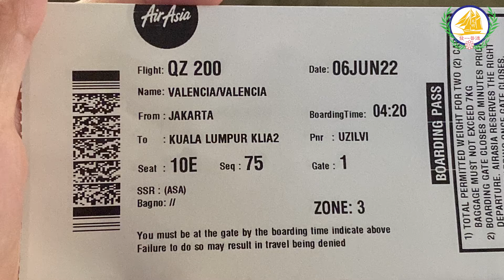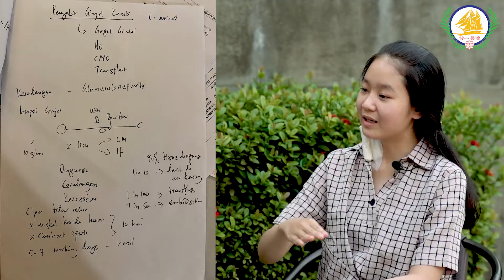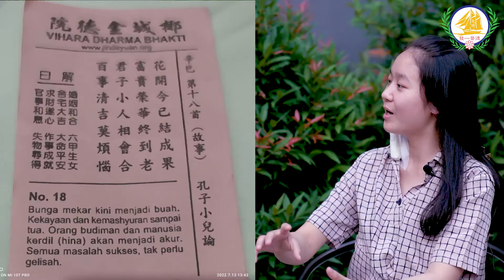Karma Itu Nyata | Kesaksian Seorang Gadis Penderita Gagal Ginjal Kronis di Umur 22 Tahun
Salam kebajikan 😇🙏🏻🥰
Vihara Dharma Mulia kembali mengadakan Upacara Akbar Pelimpahan Jasa untuk mendoakan leluhur dan saudara-saudara kita yang telah tiada.

Mari satukan hati dalam bulan suci untuk menyalakan pelita agar para Almarhum dan semua makhluk di 3 Alam 10 Penjuru mendapat cahaya & pelimpahan jasa🙏

Selain itu Manusia tidak dapat menghindari Karma, saat waktunya telah tiba, siap tidak siap Karma akan langsung datang menagih🥺

Video ini merupakan Kesaksian Valencia remaja berusia 22 tahun yang menderita gagal ginjal kronis

Video ini dapat memberikan banyak pembelajaran hidup untuk kita

🌷Untuk informasi pemasangan pelita karma dan pelita lainnya dalam kegiatan Ulambana2022 Silahkan menghubungi nomor Admin 🙏
Gong de wu liang🙏🙏🙏😇

Silahkan share kisah nyata ini untuk bisa memberikan kesadaran kepada setiap orang bahwa setiap hidup kita adalah sangat berharga dan Karma itu nyata.

Dengan adanya waktu dan kesempatan jiwa raga ini marilah kita bersyukur dan teruslah banyak membuat kebajikan membantu Tuhan Yang Maha Esa membuat dunia sukawati dan bahagia😇🙏

Kakek menanam apel. Kakek yang mendapatkan apel.
Nenek menanam jeruk. Nenek yang mendapatkan jeruk.
Apa yang kita tanam itulah yang kita dapatkan, bukanlah orang lain.
Teruslah berbuat kebajikan, maka dewa penolong akan menyertai kita🙏
Masalah besar menjadi kecil. Masalah kecil menjadi tiada 🙏